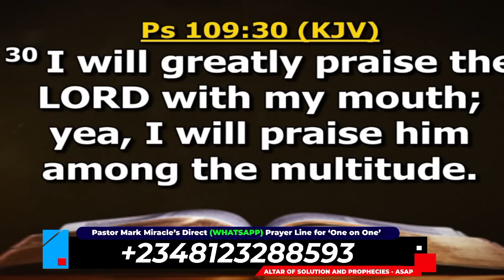SEE What is About to Happen In NIGERIA Again : BE CAREFUL 🔥🔥🔥 Pastor Mark Miracle